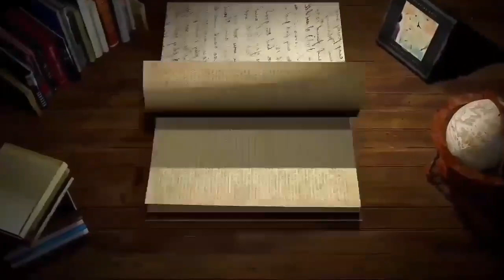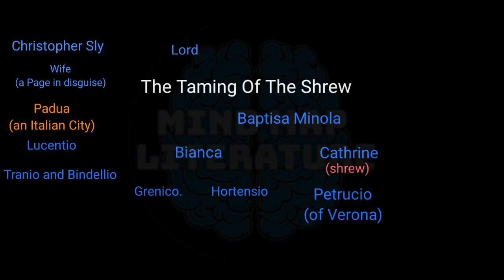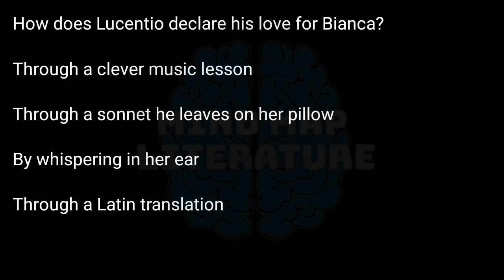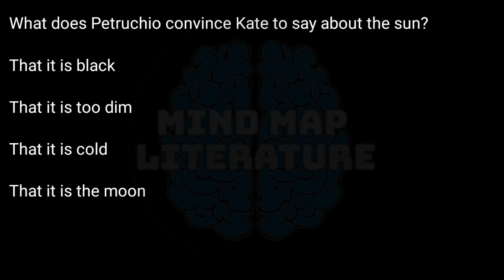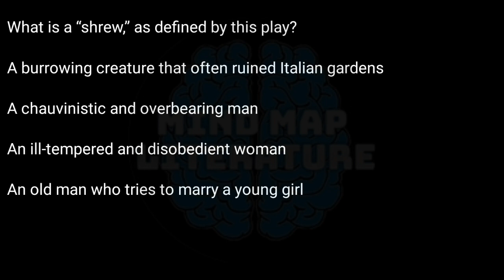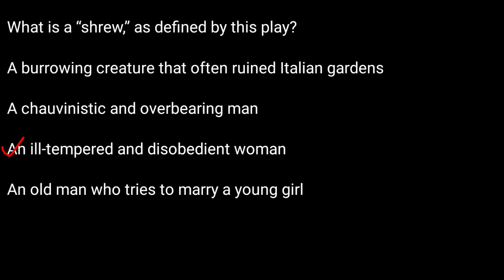Summary of The Taming of the Shrew | A play by William Shakespeare.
The Taming of the Shrew is a comedy by William Shakespeare, believed to have been written between 1590 and 1592. The play begins with a framing device, often referred to as the induction, in which a mischievous nobleman tricks a drunken tinker named Christopher Sly into believing he is actually a nobleman himself.